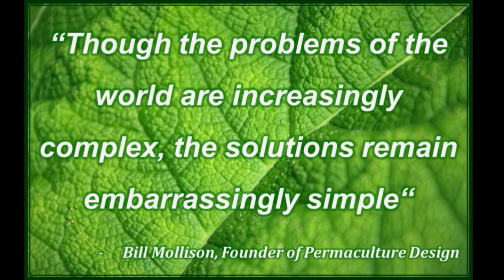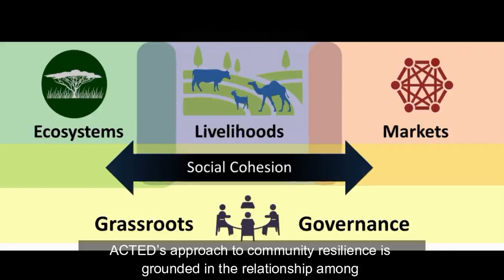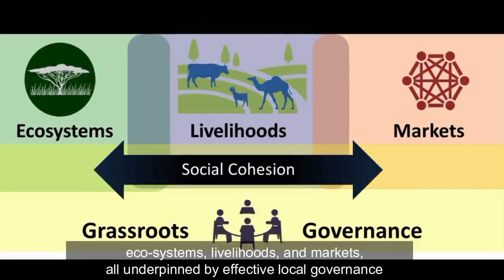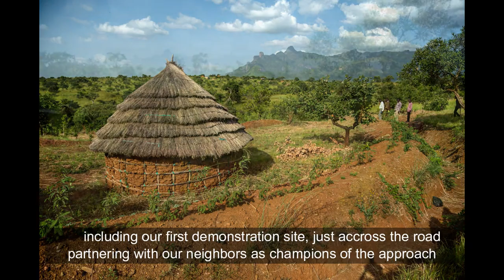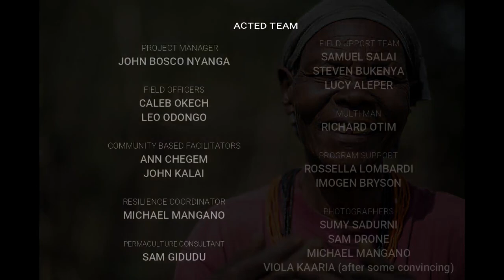ACTED REVIVE Karamoja